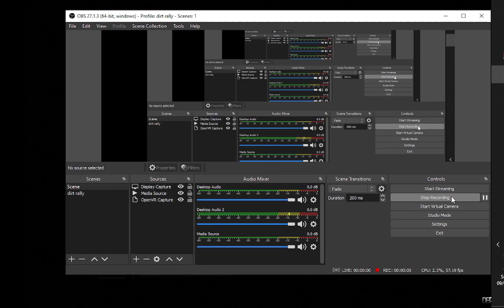r5 B/B test polo r5